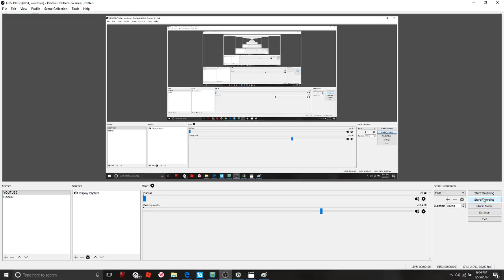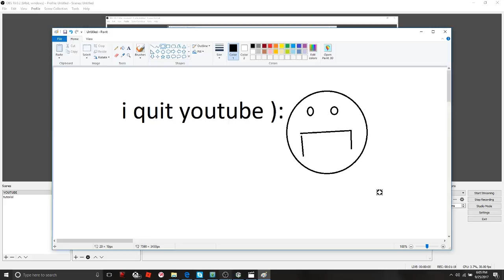do not watch cause im not quitting youtube